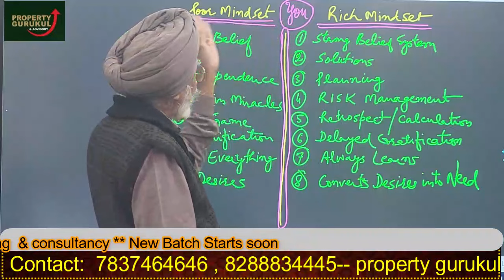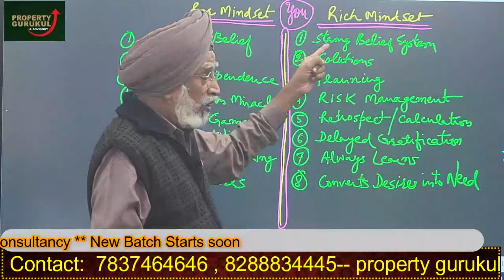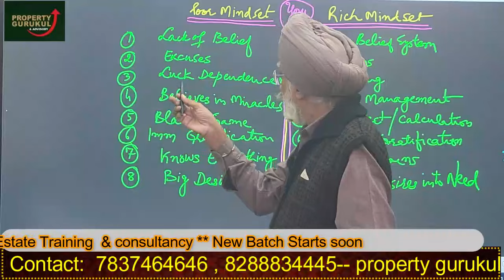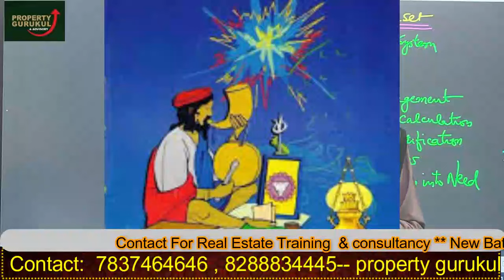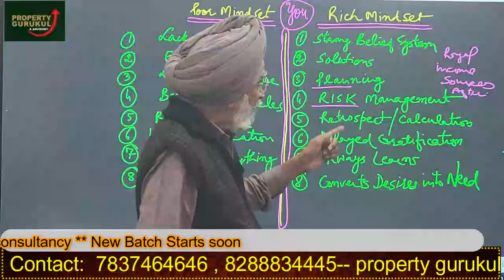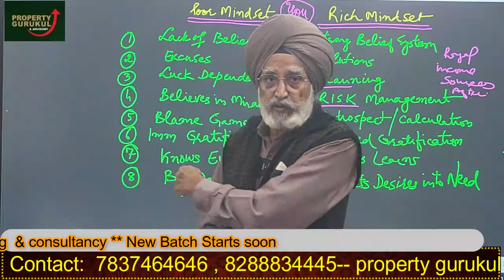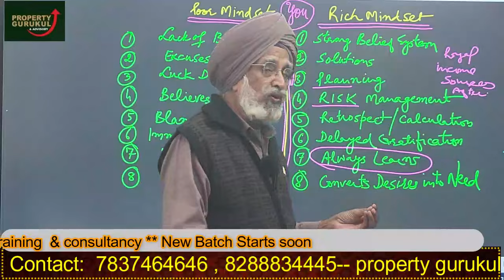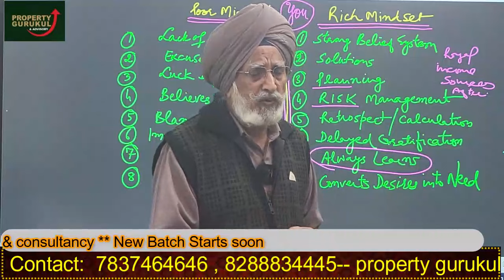RICH MINDSET | crorepati | millionaire | financial freedom | money making tips| job